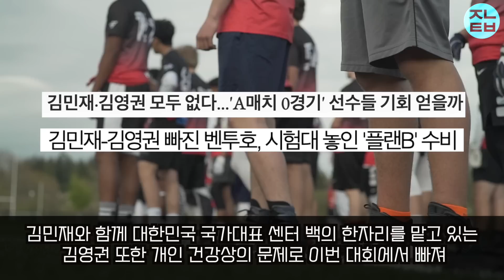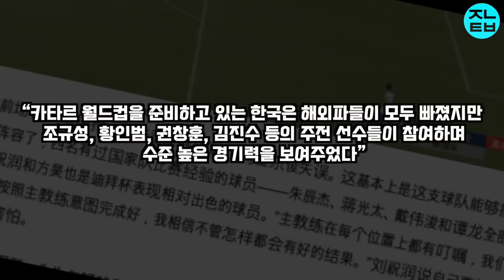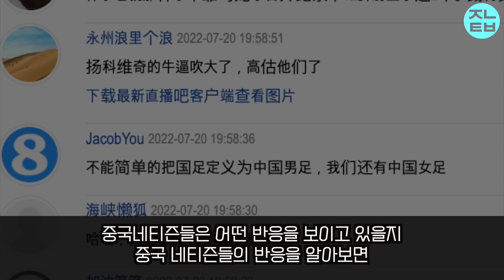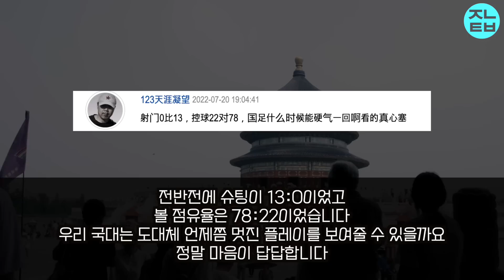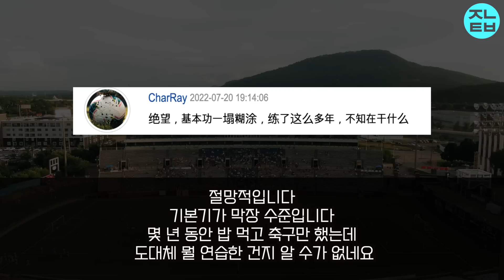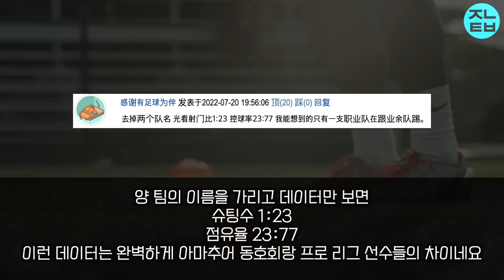[중국반응] "이 정도일 줄은 상상도 못했다" 손흥민만 없으면 이길 수 있다던 중국. 동아시안컵에서 0:3완패에 한탄과 좌절이 쏟아지는 상황